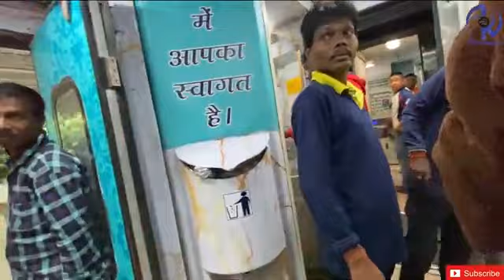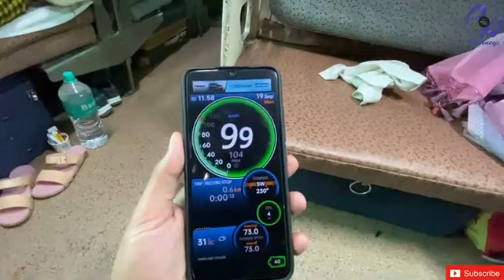Journeys with AK | Agartala Banglore Humsafar | Part 3